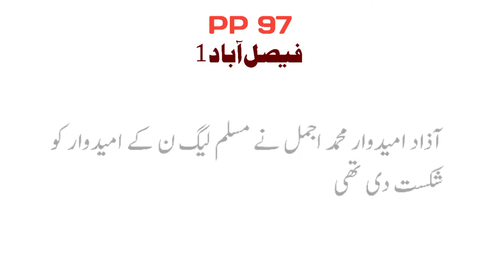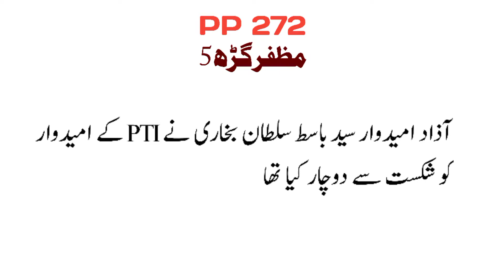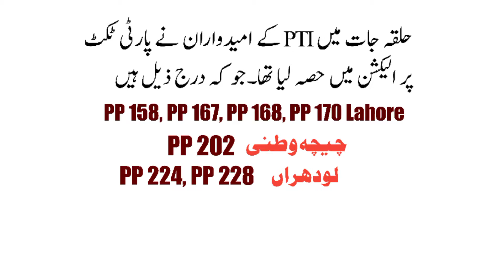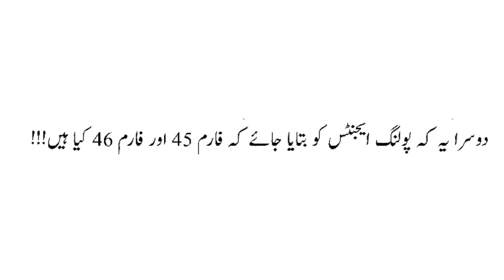By-Elections Of Punjab | How to Avoid Rigging | Election Day | Lawyer's Nest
There are two sections of this video.In the first part of the video,different 20 constituencies of Punjab province have been briefly analyzed with respect to by-elections.It has been told that after the decision of the Supreme Court of Pakistan, the Election Commission of Pakistan D-Seat Notification has been issued to these 20 PTI's defected members who elected Mian Hamza Shehbaz as Chief Minister in Punjab Chief Ministerial election and then the Election Commission of Pakistan has issued notification to hold by-elections in these constituencies.Due to which by-elections are going to be held in 20 constituencies of Punjab on 17 July 2018.
It is further stated in this video that PML(N) and Hamza Shehbaz must win at least 10 of these 20 seats in order to retain the Chief Ministership in Punjab and prove their majority in the Punjab Assembly on 22 July 2022.Otherwise Retaining the Punjab Chief Ministership will be difficult for PML(N).PTI needs to win at least 11 seats to maintain its majority in Punjab Assembly.In the 2018 general elections,Independent Candidates were successful in eleven constituencies out of these twenty constituencies and these independent candidates defeated the Muslim League( N)&PTI ticket holders and later on these 11 independent candidates joined PTI.There are Nine constituencies out of twenty  where the candidates on PTI ticket won and elected as MPA.
PP90 Darya Khan (2)
In the 2018 general elections, Saeed Akbar Nawani defeated PML-N District General Secretary Irfanullah Niazi and after then he joined PTI.Tickets have been given these two candidates by opposite sides in the recent by-elections.Both the candidates are participating in the by-elections by changing their political loyalties.The people of the constituency have to decide.
PP-83 Khushab (2)
Independent candidate Malik Ghulam Rasool defeated Muslim League-N candidate Malik Asif Bha in the 2018 general elections.
Other constituencies from which independent candidates were elected in the 2018 general elections are PP 97 Faisalabad(1),PP 217 Multan(7),PP 237 Bahawalnagar,PP 272 Muzaffargarh(5),P  P282 Liyyah(2),P288 Dera Ghazi Khan(4)
Apart from this,I have mentioned the most important and tested measures to avoid election rigging and to prevent rigging.I have also told what are the duties and powers of the presiding officers. What are Form45&Form46.What is their importance and legal status&what are the necessary steps to be taken by a polling agent of a candidate.If you like my video,Please like &Comment and subscribe to our channel.
اسکے علاوہ میں نے الیکشن والے دن دھاندلی روکنے اور اس سے بچنے کے آزمودہ اقدامات بتاۓ۔مزید بتایا ہے کہ پریذاٸیڈنگ آفیسرز کے فراٸض اور اختیارات کیا ہیں۔فارم 45 اور فارم 46 کیا ہیں۔انکی اہمیت اور قانونی حیثیت کیا ہے۔اور ایک امیدوار کے پولنگ ایجنٹ کوکیا کیا ضروری اقدامات کرنے چاہیں۔ہماری ویڈیو پسند آۓ تو لاٸیک کر کے کمنٹ کر دیں اور ہمارے چینل کو ضرور سبسکراٸب کریں
Lawyer's Nest
legal
election2022
rigging
viralvideo
electionspeech
punjab
candidate
viral

currentaffairs
breakingnews
breakingnews
headline
headlines
headlines
headline
urdunews
urdunews hindinews urdu qanoon qanoondan wakeel wakalat halaat e hazara insaaf dunia siasat politics politics in pakistan siasi intishaar
election
election commission of pakistan chief election commissioner foreign funding case prohibited funding case tosha khana refference